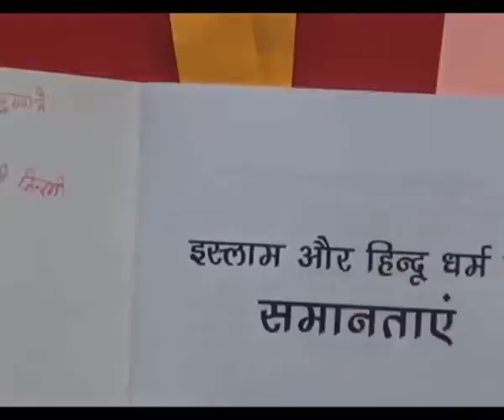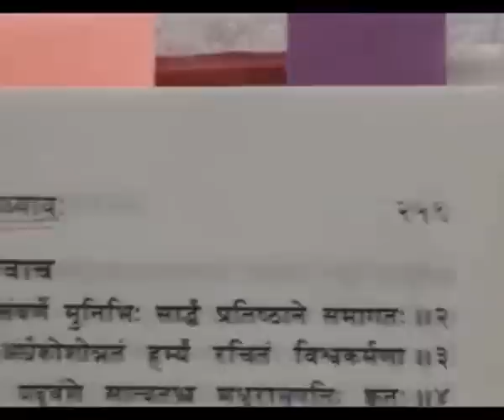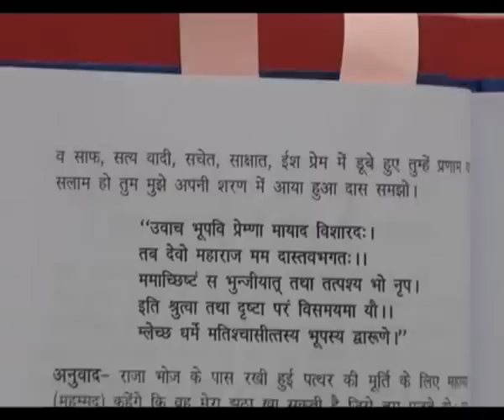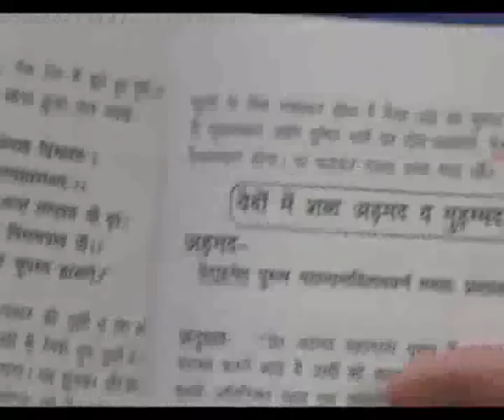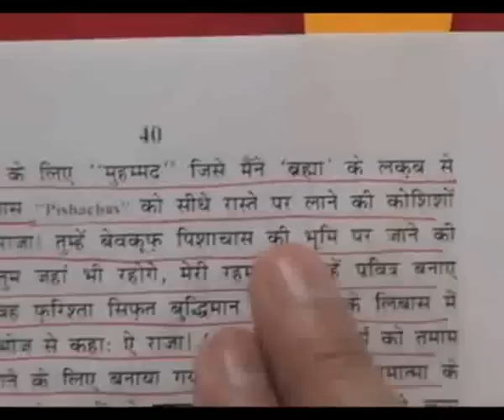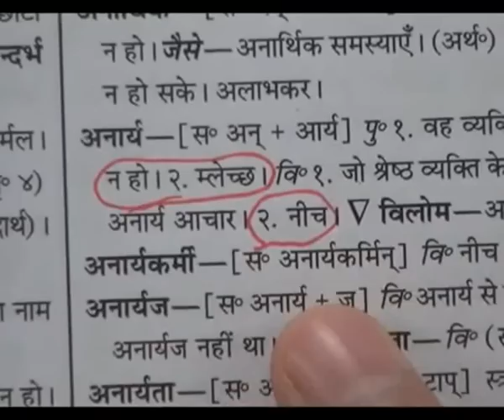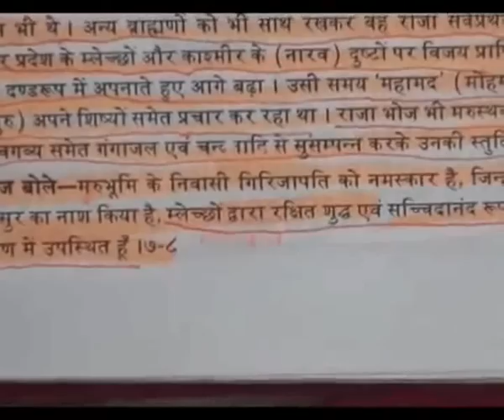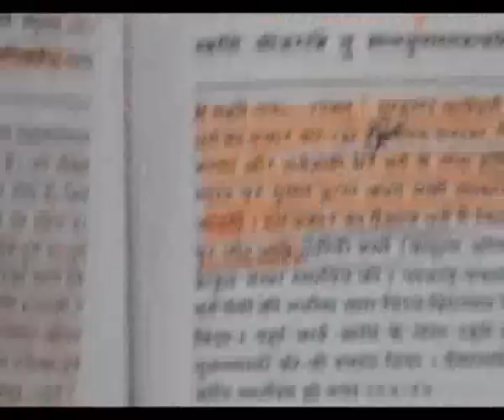"Malecha" - Prophet Muhammad in Bhavishya Purana - Zakir Naik Exposed by Sant Rampal Ji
Malecha means Low, Mean, Ignoble, Abject, Despicable. Dr Zakir Naik is telling a lie in Similarities between Hinduism & Islam when he gives a reference to Bhavishya Purana. The truth has been shown by Sant Rampal Ji Maharaj which shows that Zakir Naik is a manipulator who has twisted the meanings of some words and is telling false baseless stories and wrongly quoting the Vedas and Puranas.